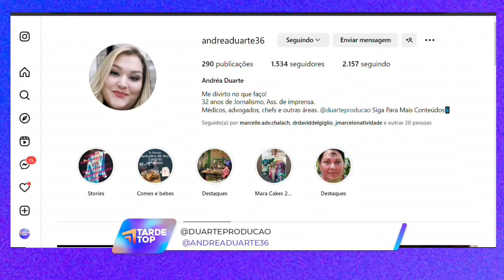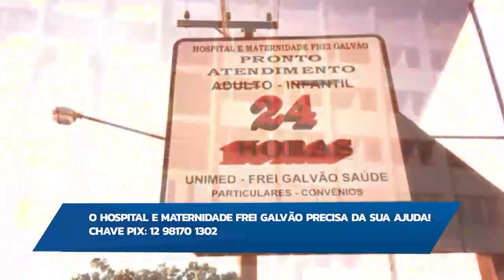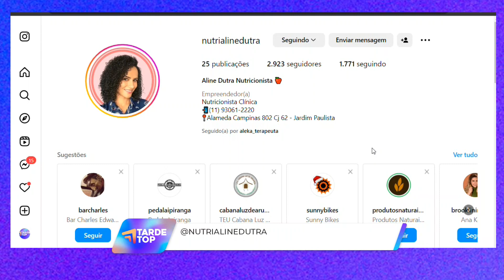TARDE TOP 17 11 23 BL1